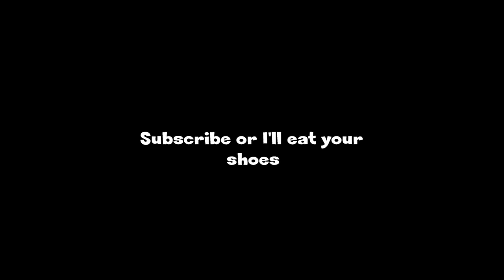3 idiots play TF2